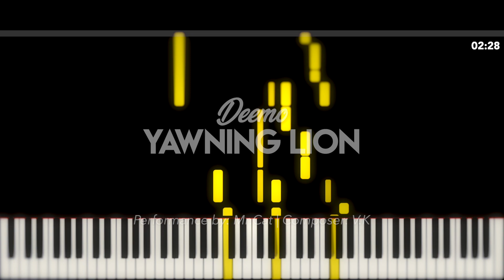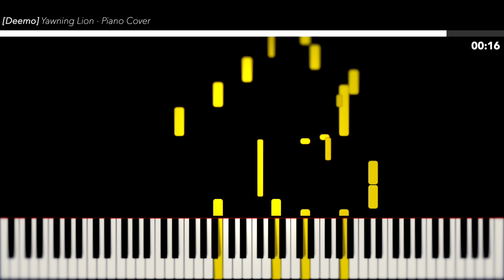Deemo - Yawning Lion ( Piano Solo )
Deemo's Yawning Lion but with a very vintage like piano and soft notes.

of my newest videos! c': If you wish to support me even further, please comment and leave a like or:

➥ Check my DeviantArt account where I upload digital artwork 🎨! If you're interested, you can follow me as GoldieDoradito!

♫ Song composed by: V.K
♫ Cover made by: Mr.Cat

🎼 Sheet music or MIDI files are not available.

Programs used:

➤ Logic Pro X (Audio)
➤ Final Cut Pro (Video Editing / Effects)
➤ Synthesia (MIDI Visualizer)
➤ Keynote (Thumbnail Design)